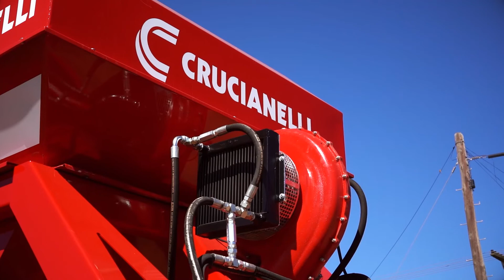Crucianelli - Concesionario Pozzi Maquinarias